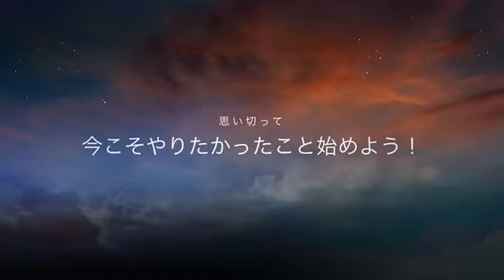MIURA Voice training And Piano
神奈川県大和市・三浦ボイストレーニング・ピアノ教室の紹介動画です。